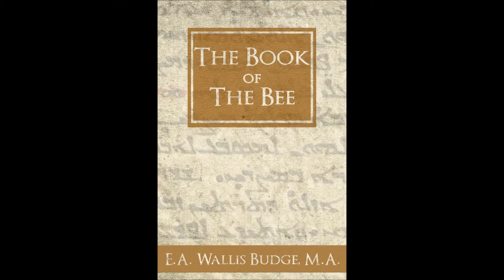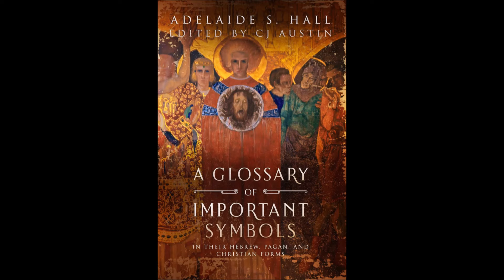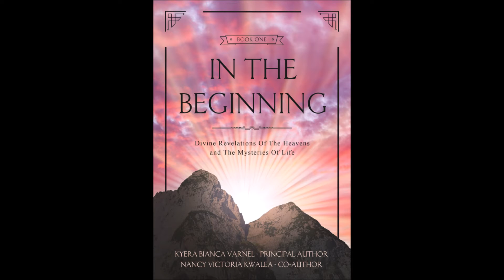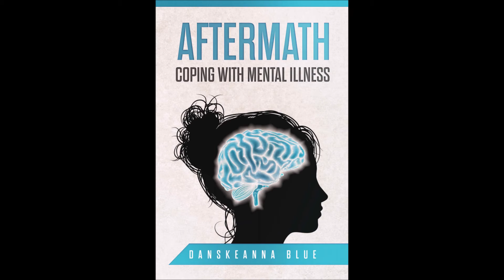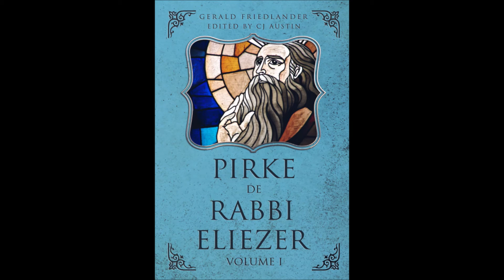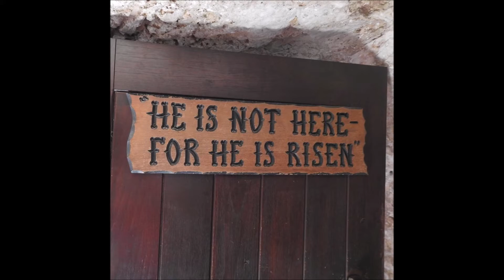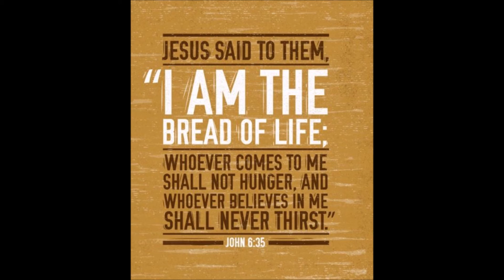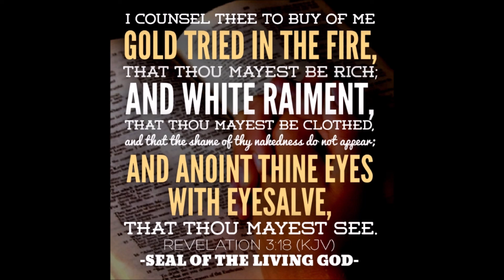CanonQuest - Flat Out Insights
Michael and Maria joined me this evening to speak about their illustrative company Canon Quest which specializes in posters and trading cards based upon Biblical themes. Michael is also a co-host together with Chris Bailey of the broadcast, Flat Out Insights. Having woken to the truth of Biblical cosmology four years ago, Michael has been an outspoken proponent of truth in all regards. He will be speaking together with Chris Bailey at the FE 2019 conference in Dallas, Texas, November of this year.

For Zen's full schedule please visit: